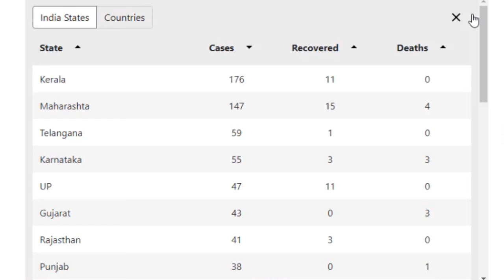Covid-19 Status - March 27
Covid-19 Status, Corono Virus Status,